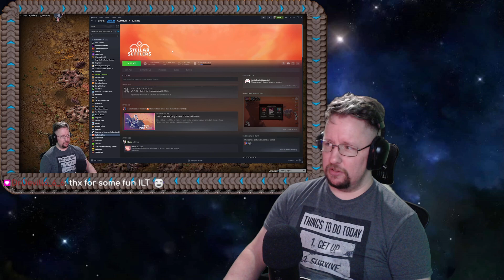Many mini trains. We have had rocket launch, nuclear and expansion! (Part 1/2)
A small snippet of my Factorio playthrough. Twitch decided to cut this 20 minutes off.